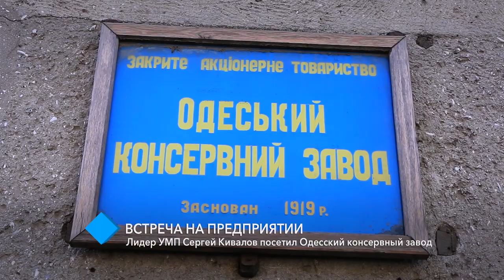Лидер Украинской морской партии Сергей Кивалов посетил Одесский консервный завод